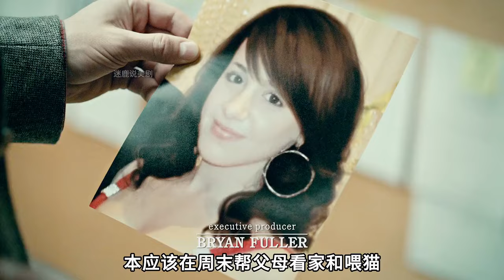美劇漢尼拔之明州伯勞鳥案件#我的觀影報告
No.5 | 解碼美劇經典犯罪：《兇殘的滅門慘案》深度解析